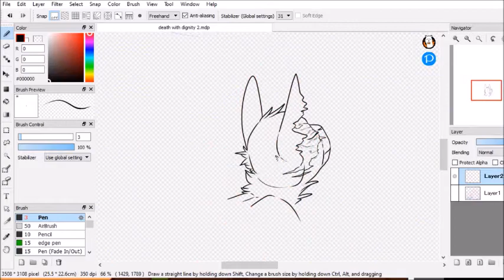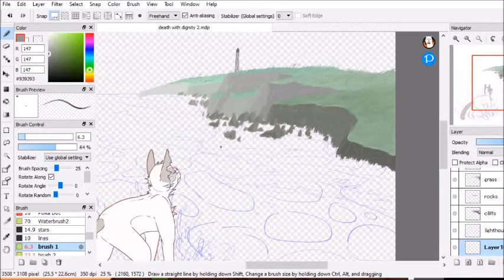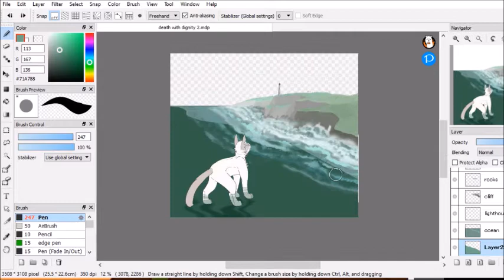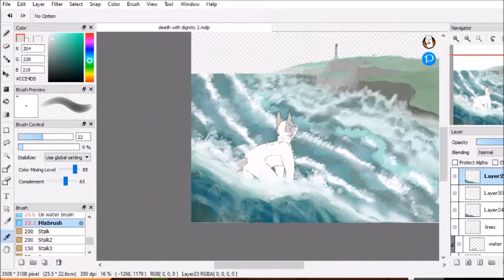death with dignity | REMAKE WARRIOR CATS FANART | speedpaint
A remake of cuz yeah I'm still on a Warriors kick and I reread one of my favorite fanfics, An Absence of Rain, by my good bud Eph

want something cool like this? want to turn your money into my art with one simple step? commission me! find the info